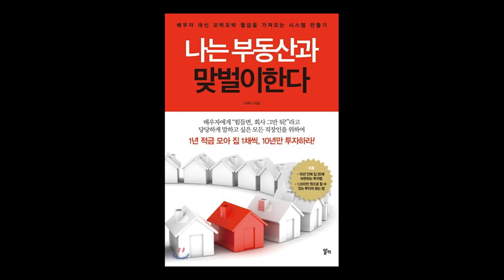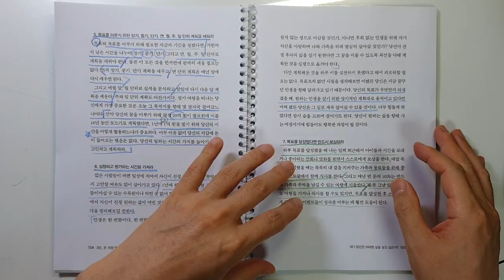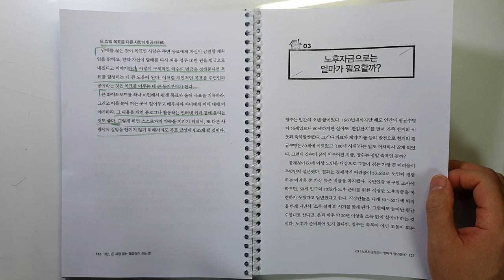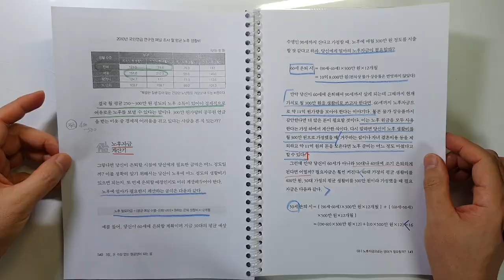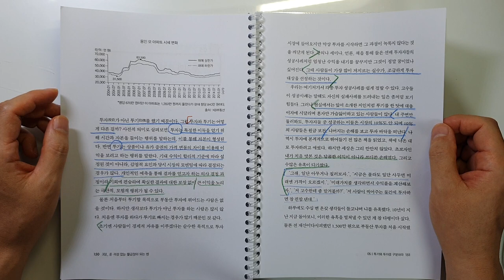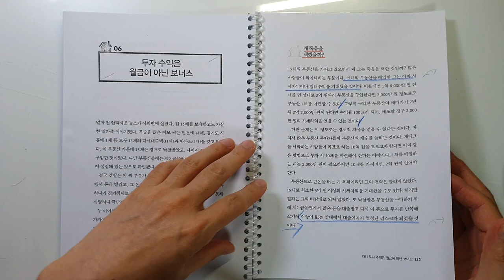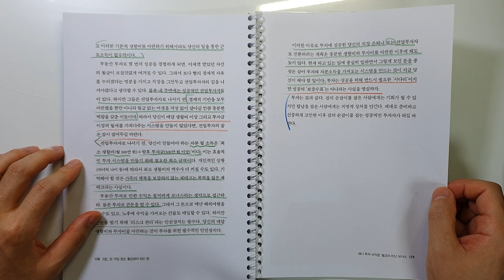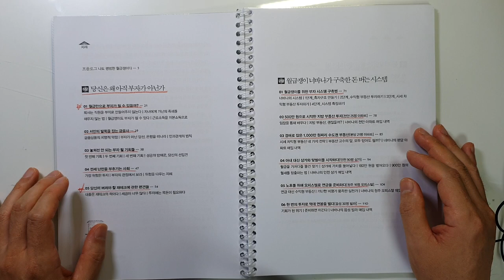돈 걱정 없는 월급쟁이 되는 6가지 방법 너바나 나는 부동산과 맞벌이 한다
나는 부동산과 맞벌이 한다/너바나 지음/ 출판사 : 알키/ 출판일(2015)

안녕하세요.
이번 시간에는 '너바나 '님이 지으신 '나는 부동산과 맞벌이 한다'를 리뷰하였습니다.